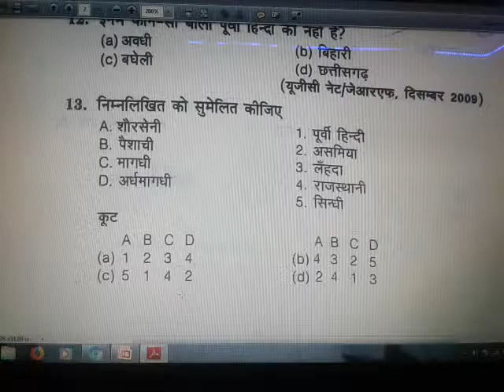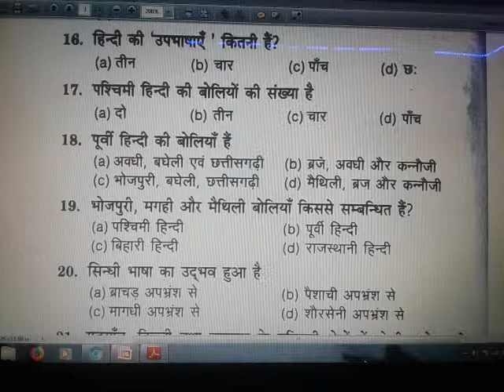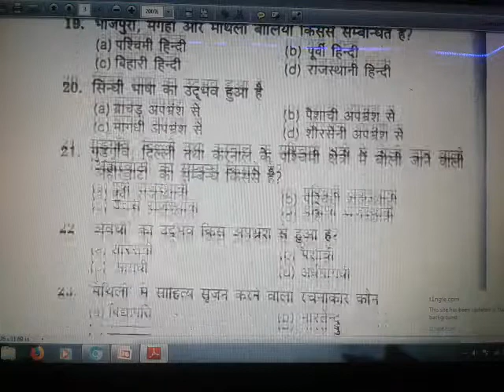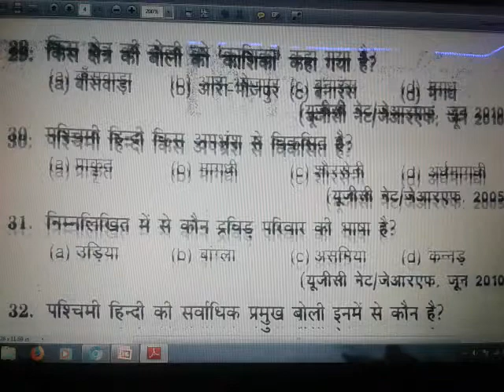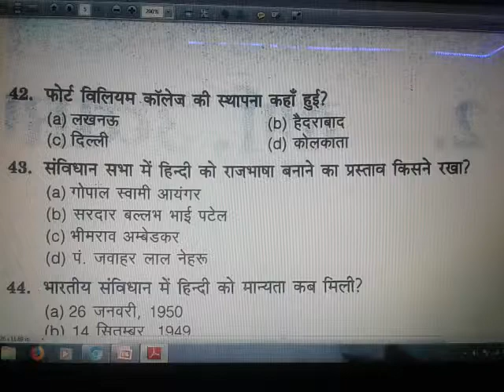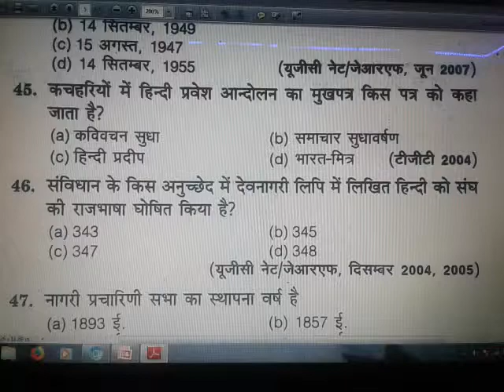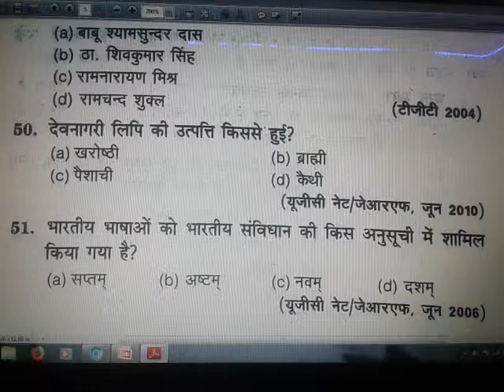UP TET M.IMP HINDI PART 1